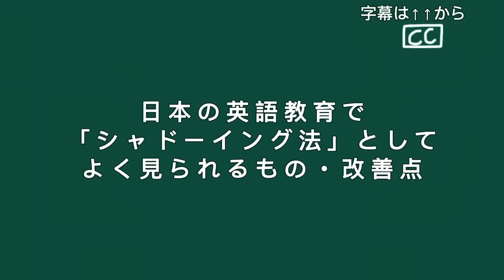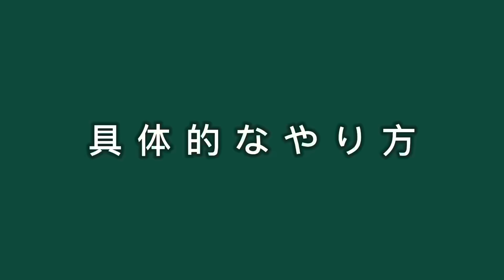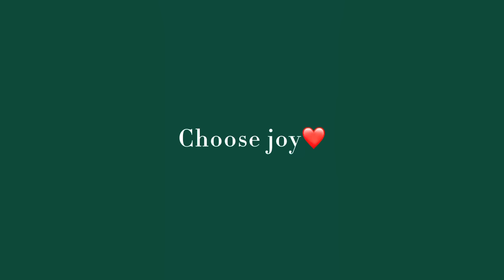【これ続けたら英語脳完成してた。】私のシャドーイング法をお裾分け🧞‍♀️♡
【言語感覚を付けるとは？】

みんなー久しぶりーお待たせー！！！！
今週はどんなウィークやった？？

私は大学が始まってさ〜(まだ2日しか行ってないけど)ワクワクな気持ちと、ちょっと履修登録ミスったかな〜みたいな...haha😇
全休の日作るの忘れてて休養日なくなってもうた、から、まあなんとかする。

英語で話すことにした理由は、
英語脳に重きを置いた発信の仕方をしている(つもり)からです！
できるだけ日本語を介さないとはいっても、そんなん無理だよ〜始めたばっかやもん〜っていう方もいると思います。
だからこそ！こんなにも庶民感親近感満載のそして日本人ある私が話してる英語だったら、ハードルが下がるんじゃないかなと！手を出しやすい最初の一歩にでもなればいいなと思いました😊